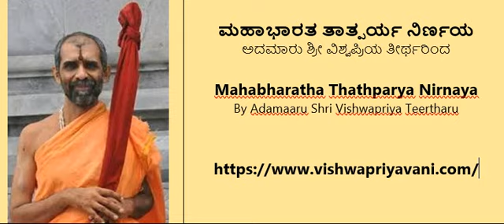07-12 MAHABHARATHA TATHPARYA ಮಹಾಭಾರತ ತಾತ್ಪರ್ಯ ನಿರ್ಣಯ